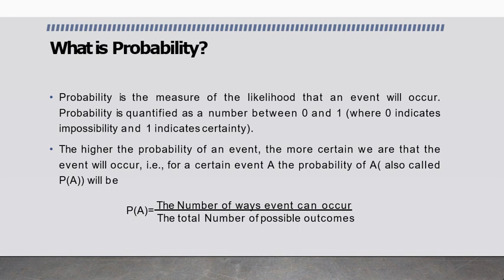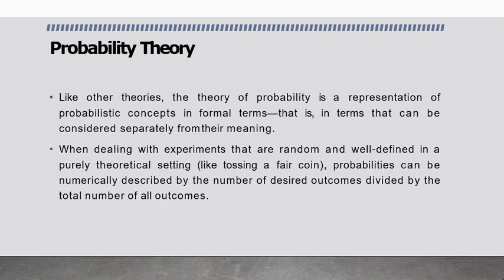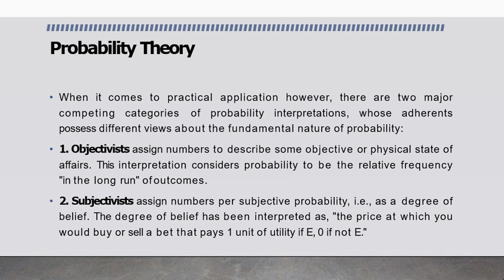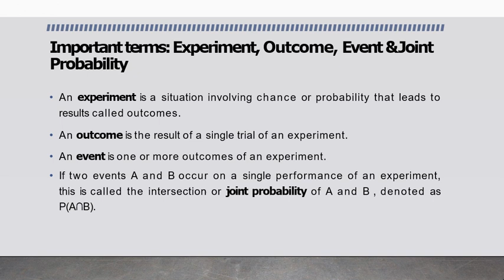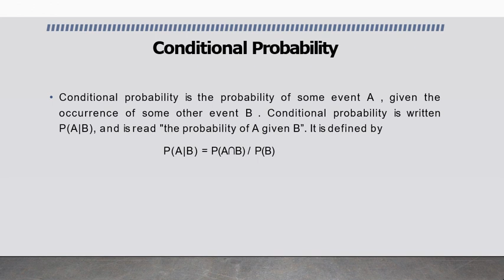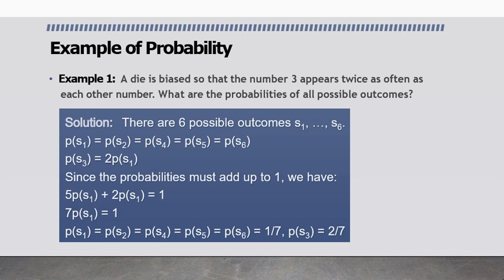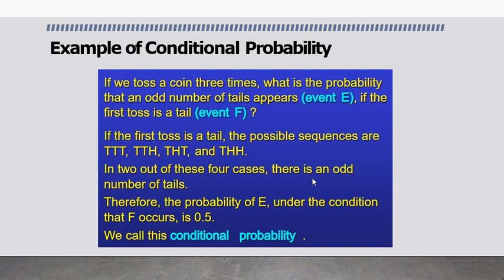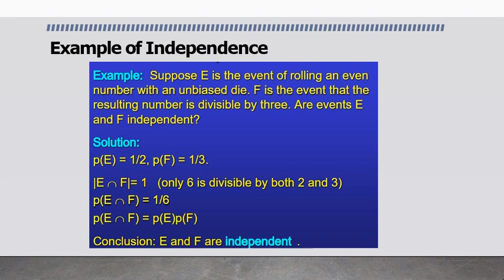Probalistic Methods | Discrete Structures